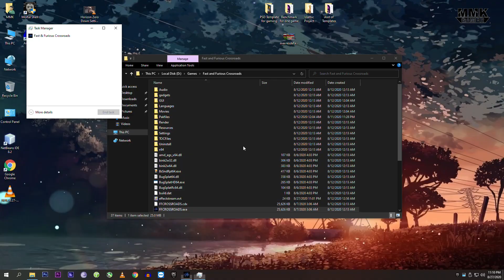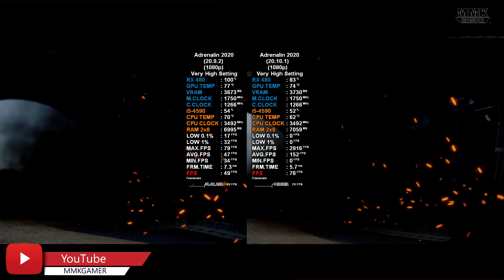AMD Radeon Adrenalin 2020 (20.9.2) vs (20.10.1) Graphics Comparison & 3 Game Tested on Rx 480(1080p)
Hello guys we have now amd new driver vs old driver versions comparison. Hope this might help you with new update of amd software version. In the video you will catch-up the actual difference between old and latest version. Full benchmark highest graphics at games comparison. Hope you like it. Please do a support thanks.
Tested Games List
1) Fast and Furious Crossroads {0:11}
2) GTA V {6:32}
3) Mafia III {13:06}
▬▬▬▬▬▬  My Gaming Pc Specifications ▬▬▬▬▬▬
═►Case: Cooler Master MASTERBOX MB501L
═►CPU: Intel Core i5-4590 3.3 GHz
═►Ram: Crucial (8x2) 16GB Ram 1600 Mhz
═►Motherboard: GA-H81M-S2PV-rev-3.0
═►HDD Western Digital 1TB Hard Disk 7200RPM
═►SSD Western Digital 128GB
═►GPU: Radeon Rx 480 Sapphire Nitro 4GB
═►PSU: 600W Thermatake
═►OS: Windows 10 Pro 64 Bit
═►Driver Version - Adrenalin 2020 Updating

Call of Duty MW 2 Remastered Test On Rx 480 4GB  | intel i5-4590 | 16GB Ram | All Settings | 1080p

Saints Row The Third Remastered Test On Rx 480 4GB | intel i5-4590 | 16GB Ram | All Settings | 1080p

R9 380x 4GB Test on 10 Games | intel Xeon E5 -1620 v2 | 16GB Ram | Ultra Settings 1080p | 2020

DOOM ETERNAL WALKTHROUGH FINAL PART 08 {ULTRA PC 60 FPS} |Core i5-4590+RX 480 4GB |1080p| CHAPTER 13

DOOM ETERNAL WALKTHROUGH PART 2 {ULTRA PC 60 FPS} | Core i5-4590 + RX 480 4GB | 1080p | CHAPTER 03

DOOM ETERNAL WALKTHROUGH PART 01 ULTRA PC 60 FPS | Core i5-4590 + RX 480 4GB | 1080p | CHAPTER 01-02

For More Please Visit to my playlist of my channel you will find alot of different videos.

Hello Everyone
In this channel all content is made by me. There is no video that i have copied.Throughout the whole channel you will find out my content PC, PS4, Mobile all content are original which i made it.